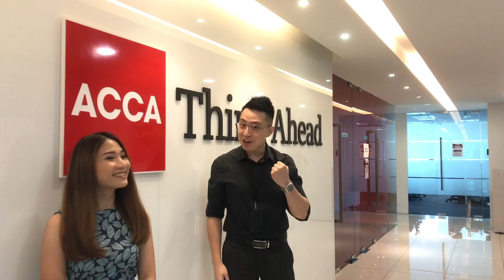Welcome Back Video_ACCA & FIA